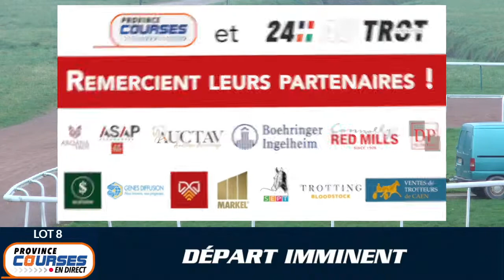Qualifications Lot 08 - Caen 26 01 2022